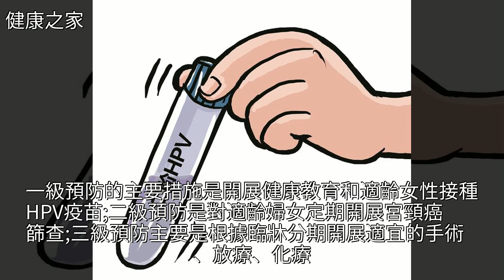中國迎HPV接種熱潮，別妄想打一針能一勞永逸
中國迎HPV接種熱潮 別妄想打一針能一勞永逸中國迎HPV接種熱潮 別妄想打一針能一勞永逸癌症 婦科 腫瘤 魏麗惠 卵巢癌